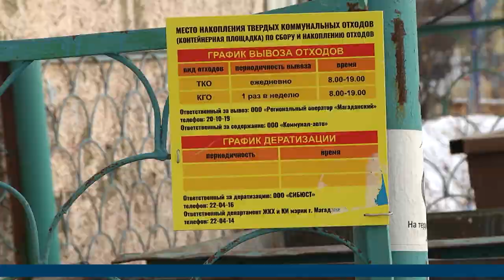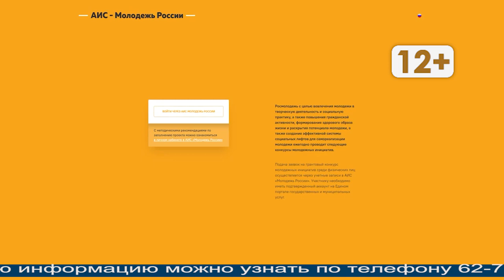Магаданское время jn 9.08.2021